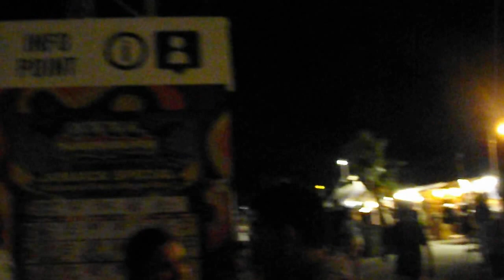Jungle Rototom sunsplash 2012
Ragga Jungle Rototom sunsplash 2012 sesion at No profit area. Benicassim, Spain 21/08/2012.